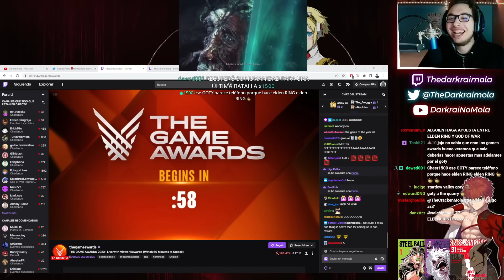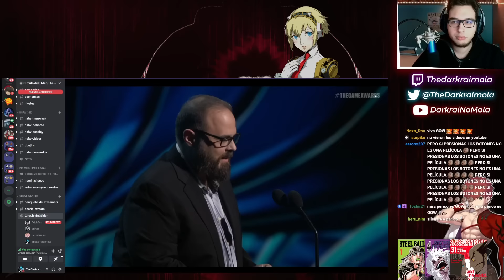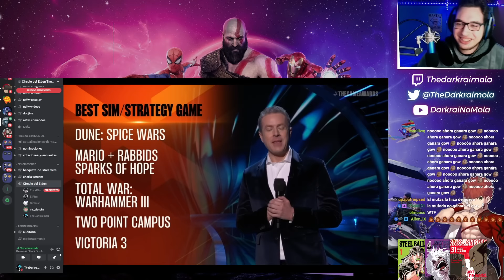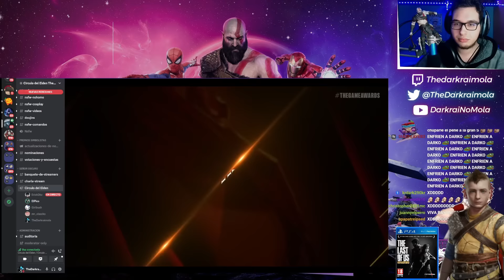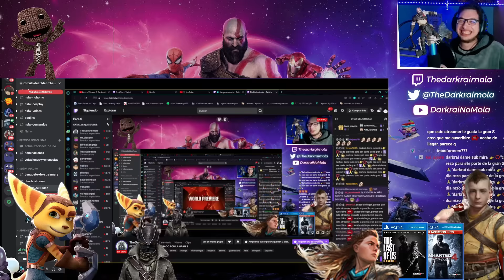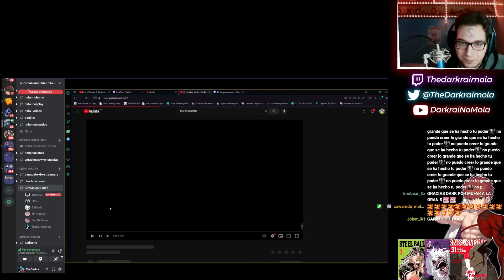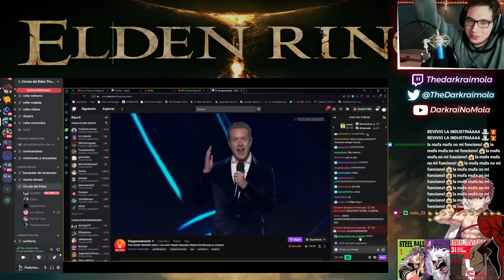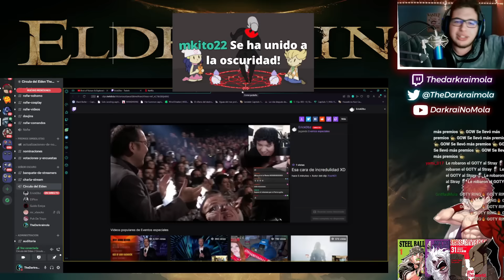ASÍ VIVÍ Y MUFÉ LOS GAME AWARDS 2022